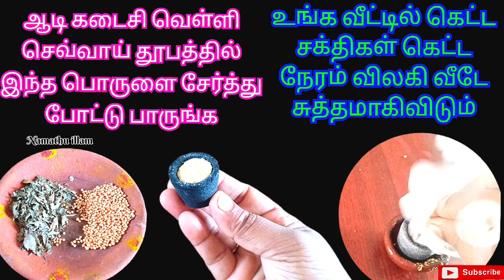வெள்ளி செவ்வாய் தூபத்தில் இதை போடுங்க தெய்வசக்தி நிறைந்து பிரச்சினை துயரம் குறைந்து ஆபத்து நீங்கும்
வெள்ளி செவ்வாய் தூபத்தில் இந்த 2 பொருளை சேர்த்து போட்டால் தீயது நீங்கி நன்மை உண்டாகும்.
தெய்வ சக்தி வீட்டில் தங்கும்.